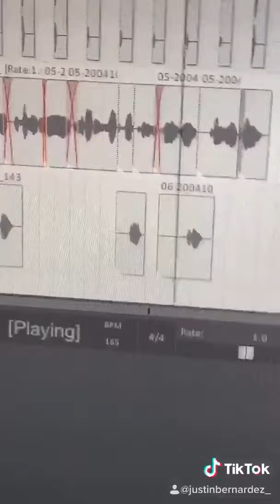How to make a Don Toliver song in 1 minute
Rap music Don Toliver remix  TikTok Tik Tok

Justin bernardez